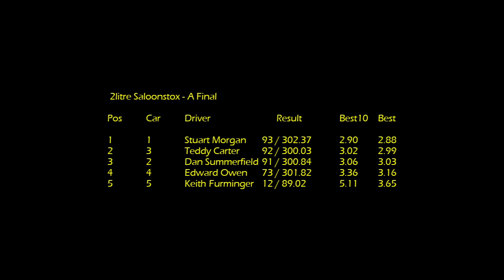2L Saloon Final - Round 8 - 20th April 2024